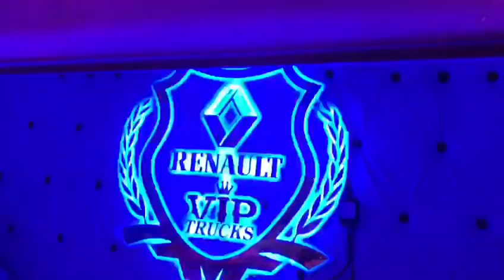Tanju Akdoğan - Kendi Kendine Giden TIR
Kendi kendine giden giden tırla karşınızdayız :))